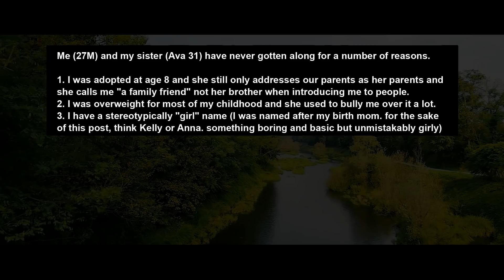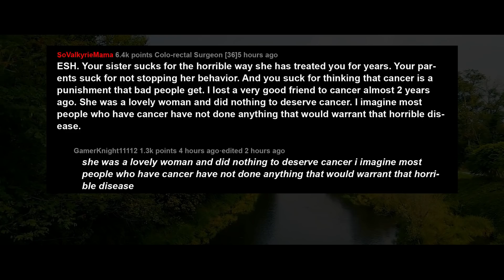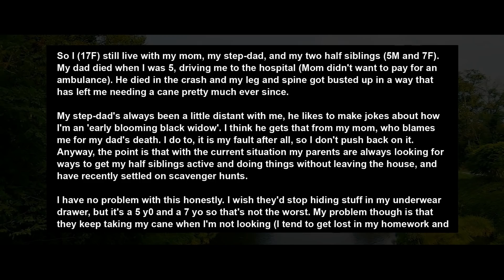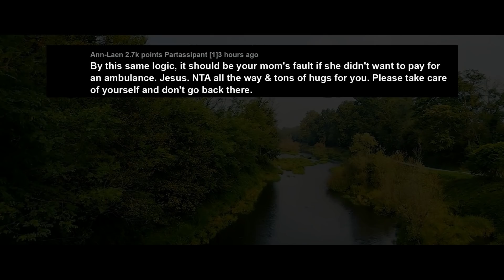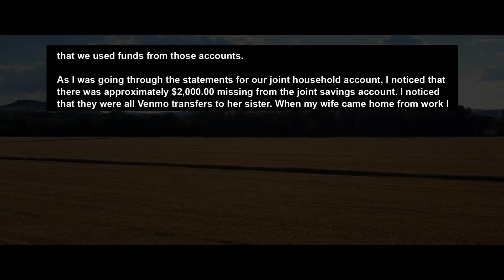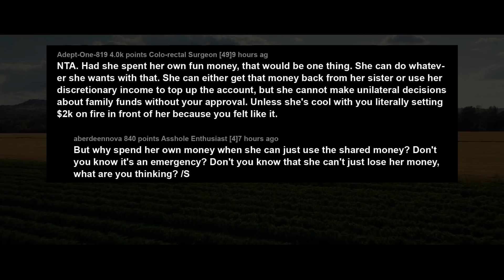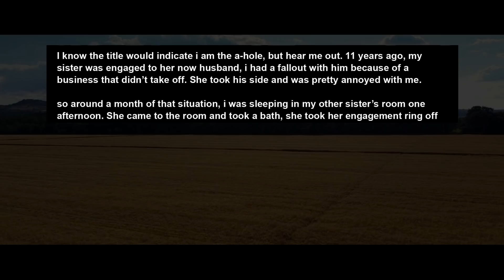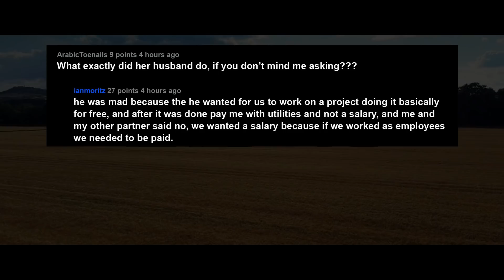Told My Bully Sister That It's Karma She Got Cancer Cos "Bad Things Happen To Bad People... AITA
Me (27M) and my sister (Ava 31) have never gotten along for a number of reasons.

1. I was adopted at age 8 and she still only addresses our parents as her parents and she calls me "a family friend" not her brother when introducing me to people.
2. I was overweight for most of my childhood and she used to bully me over it a lot.
3. I have a stereotypically "girl" name (I was named after my birth mom. for the sake of this post, think Kelly or Anna. something boring and basic but unmistakably girly) and she continues to this day to bully me over it.
4. She outed me as gay to our entire high school in the school paper.
5. She says I ruined her life because I encouraged her parents to foster our other 2 siblings.
6. She once locked me out of our house for 3 days while my parents were out of town. I was 13 and had to stay at the neighbor's house because she wouldn't open the door even when my parents called and told her to.

There are many more examples for her being awful but these ones came to mind first.

Story 1:
AITA for telling my sister with cancer that "Bad things happen to bad people"
Story 2:
AITA For Moving Out Cause My Family Keeps Playing With My Cane?
Story 3:
AITA for telling my wife I would open a separate account if she didn't get our money back?
Story 4:
AITA for laughing at my sisters apology?